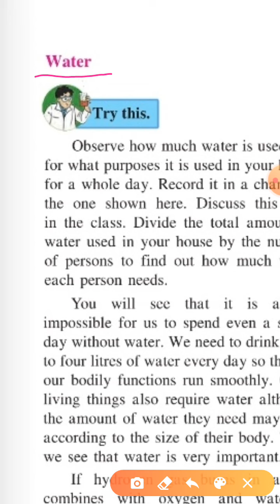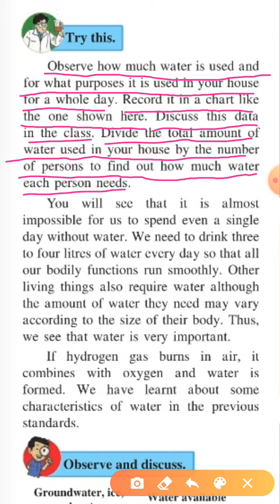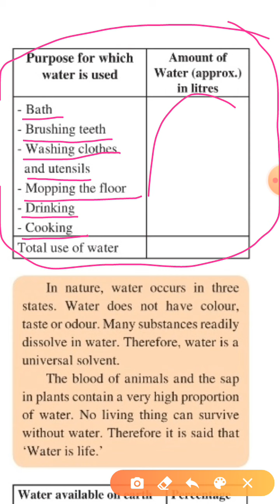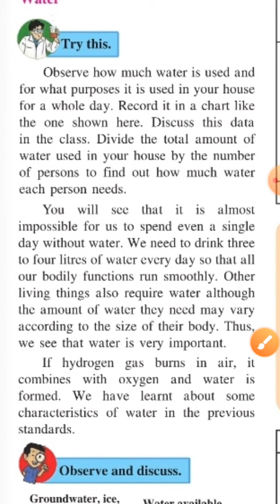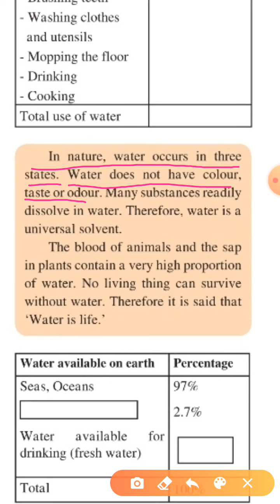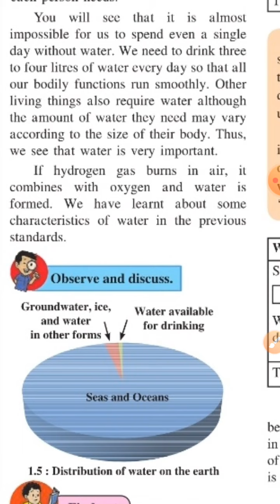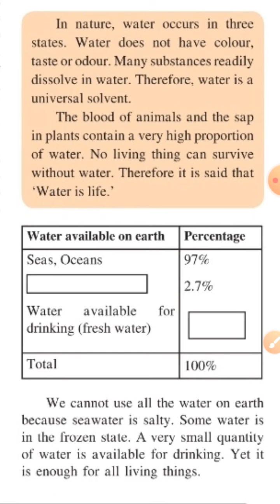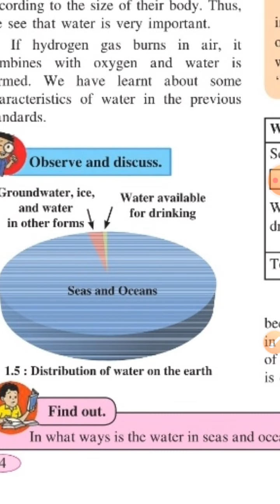E. V. S1(Science)||std-6|| Lesson no.1Natural Resources -Air, Water, and Water || part 3.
E. V. S1(science)

Std-6th

Lesson no. 1Natural Resources -Air, Water, and Land

Part -3

State board